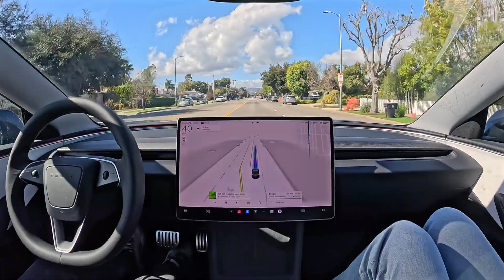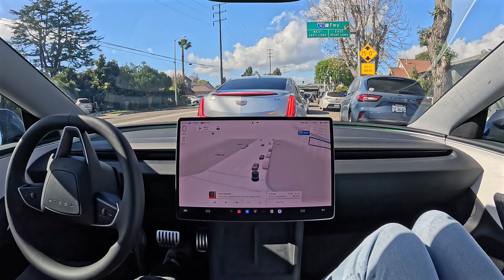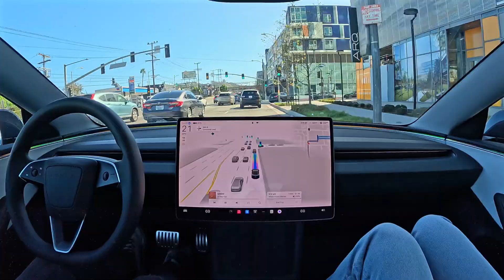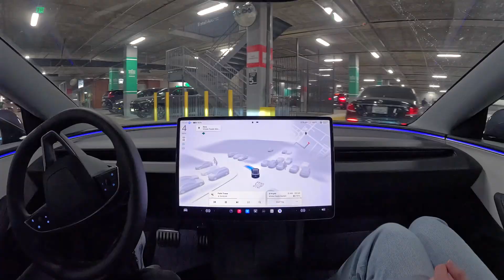Tesla FSD 13.2.8 on the Highway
Tesla Full Self-Driving (Supervised) 13.2.8 performs a short highway drive with zero interventions